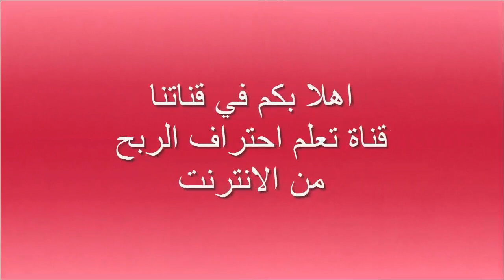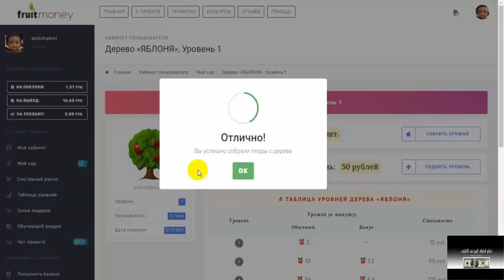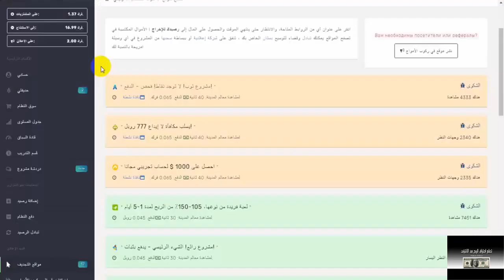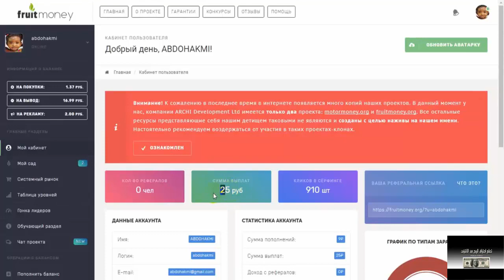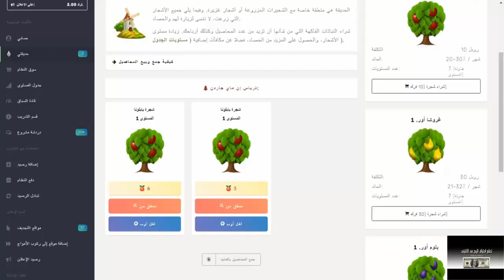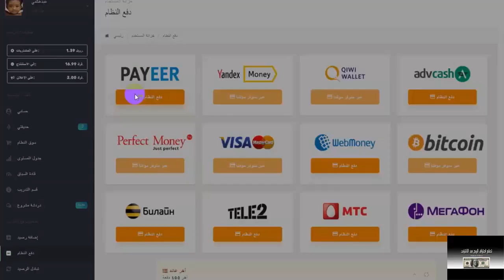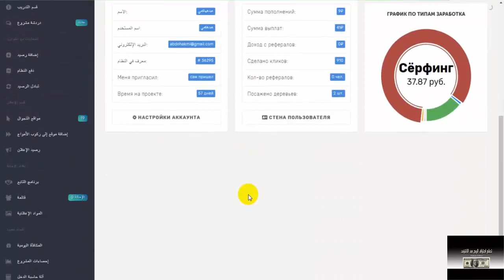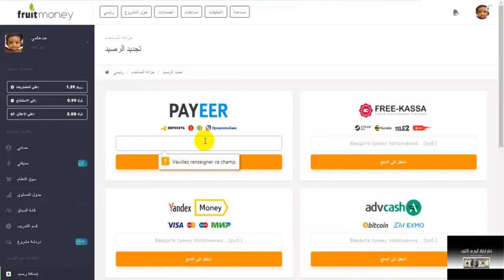اربح الروبل من جني الثمار والسحب فوري الافضل لربح وجمع الروبل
▂ ▃ ▅ ▆ █ شروحــــات عن المواقع الصادقه والموثوقه █ ▆ ▅ ▃ ▂
▬▬▬▬▬▬▬▬(ஜ۩۞۩ஜ)▬▬▬▬▬▬▬▬▬